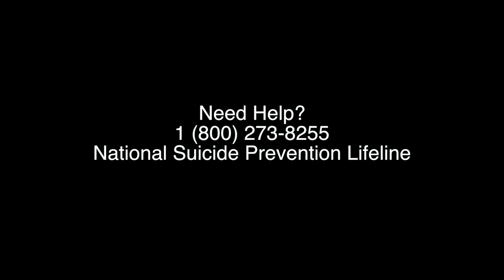Two By Chance - Every Door (Official Video - Public Service Version)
The Official Video for Every Door by Two By Chance with public service announcement.  Taken from debut album "Every Door".